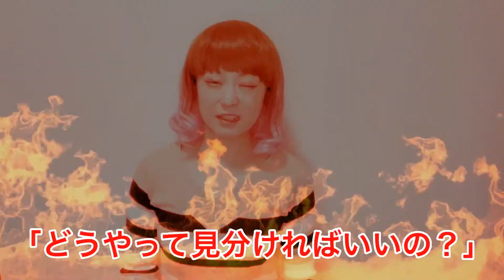【文法】「非未無不」ってナニ？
こんにちは！CHOLOです！

今回は「否定の漢字」についてご説明します！！